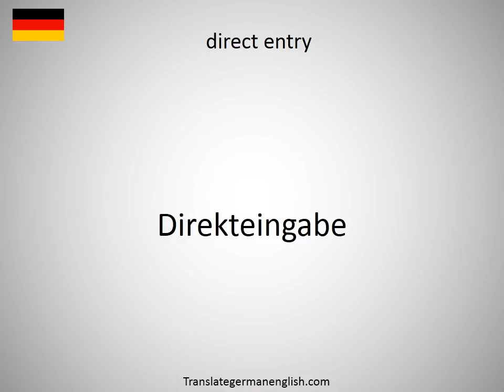How to say direct earnings in German?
How to say direct earnings in German? Learn the pronounciation direct earnings! How to Pronounce direct earnings. Expand your vocabulary, learn German words. Practice German online. Use this free pronunciation guide to practice words at a time. Learn German for free. Thank you for viewing, please like or subscribe! hoe om te sê, si të thuash, እንዴት እንደሚናገር, wie sagt man, comment dire, come dire, como dizer, как сказать, nasıl denir, cómo decir, 怎么说, πώς να το πω, hoe zeg je.